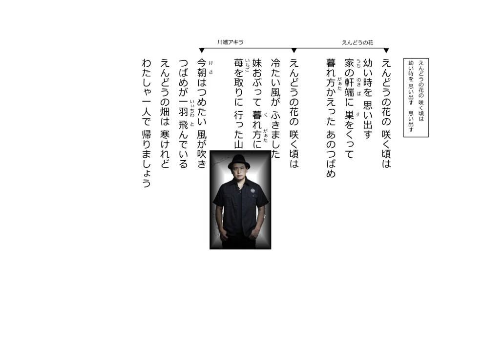沖縄民謡歌詞 えんどうの花 川畑アキラ リクエスト三線初心者(東京ん人・歌詞付きで) Okinawa Music Sanshin